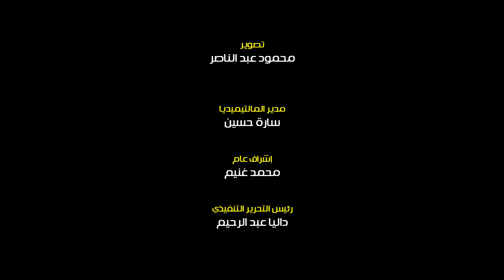بسبب البدلة موقف طريف للفنان فاروق فلوكس في افتتاح المهرجان القومي للمسرح